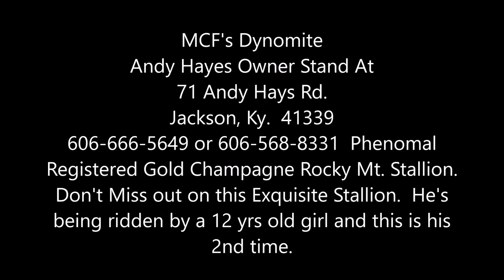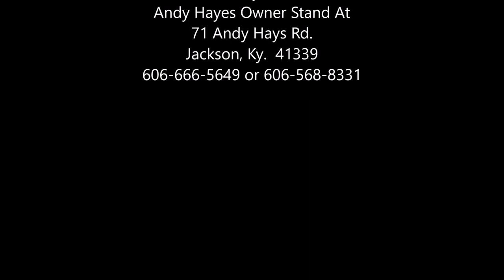NOT FOR SALE. MCF's Dynomite Champagne Stud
NOT FOR SALE.  Gorgeous Reg. Rocky Mt Stud.  Smooth Natural Gait, Sweet/Nice Disposition, Excellent Conformation, Smart, Very Willing & With A Real Fantasy L@@K!  He Passes This On To His Foals & Throws A lot Of Color.  He Also Has Some Amber Duns Foal For Sale.                                                    Andy Hayes                                                                                                                                                                                                       71 Andy Hays Rd.                                                                                                                                                                                Jackson, Ky.